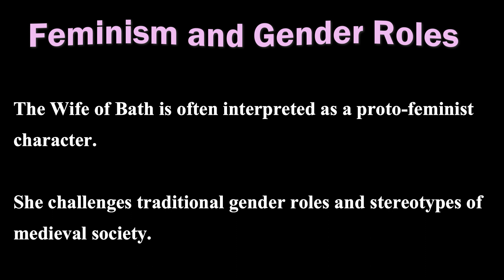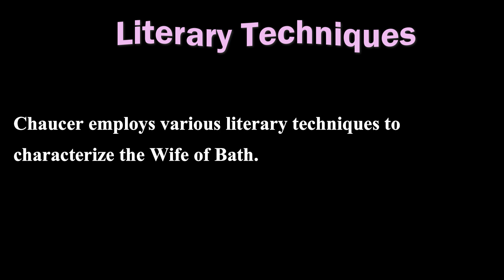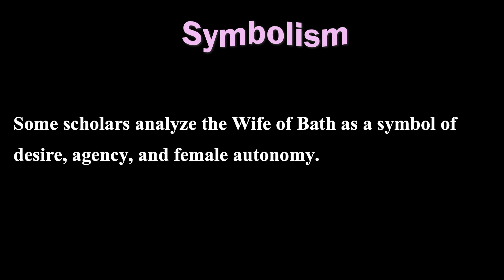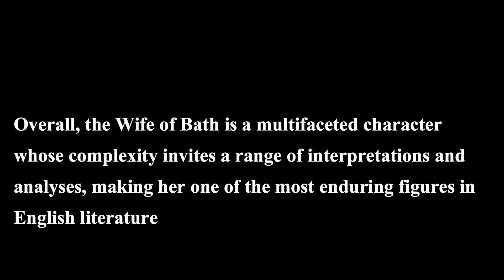The wife of bath Analysis